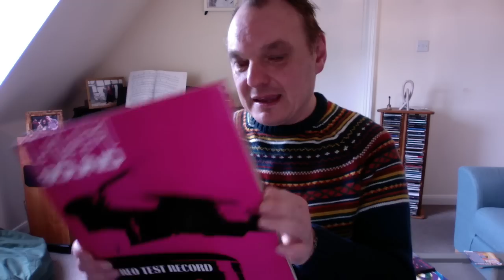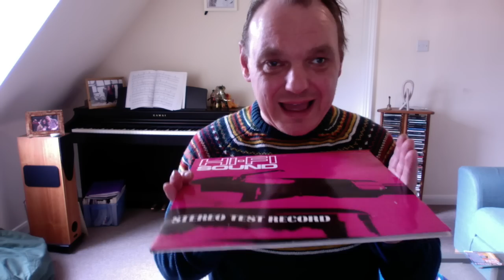Rega RP8 The Review!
What it says on the tin really, an honest review of the RP8.  This includes a discussion of the Creek OBH-15 and Rega Aria phono Stages too.  As usual this video is highly unprofessional. So what I meant to say but didn't, is that lovely though the Aria is, and yes it IS a sonic improvement over the Creek, but it's a measure of how good that the Creek is that it didn't overwhelm me with with sonic upgrades!  That's also true of the Rega Mira 3 amp which I've had in my system for 8-9 years, and the R3 speakers which I've had for longer.  The RP8 is a major improvement over the P5 and it's superlative qualities are readily apparent even with lower grade ancillaries. A "better" amp and speaker set up would reveal more sonic goodness, but I suppose this just backs up my theory that the source components are the vital elements of a system and (within reason) provide the most obvious upgrade path.